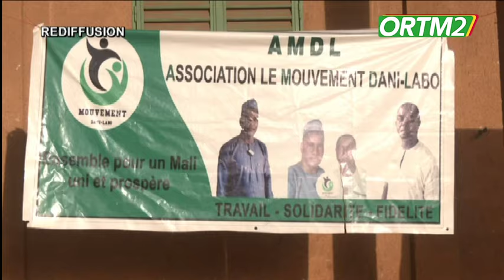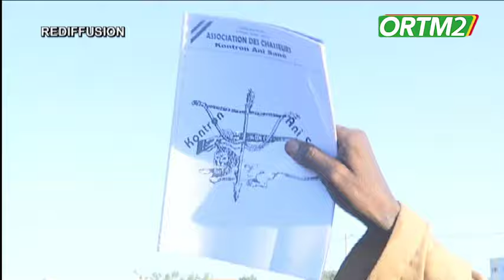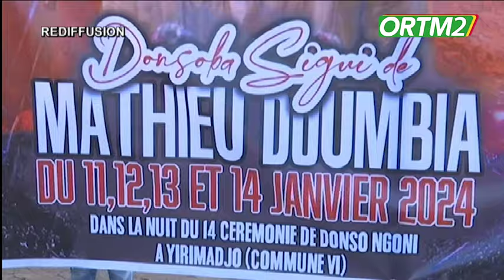JT KIBARU du 15 janvier 2O24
Présentation:Oumou DIARRA
Mise en Ligne : Awa DIARRA
Coordination : Tamsir DIABATE